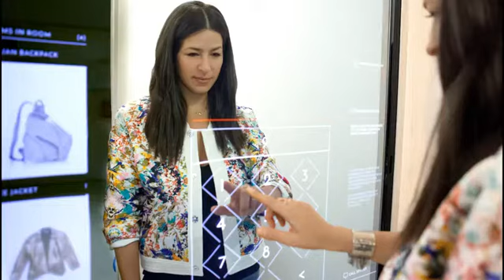فيديو _ كيف سنتسوق من المتاجر مستقبلاً؟